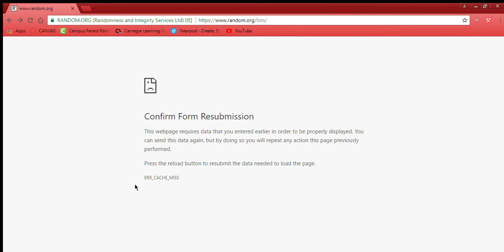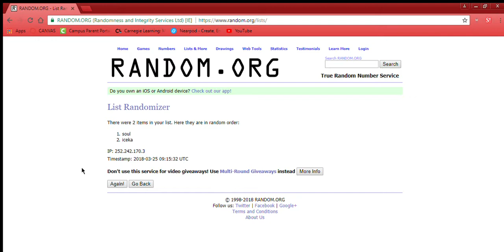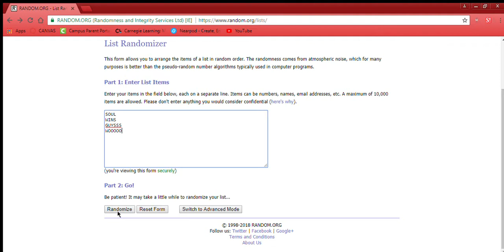Minecrat Divine Aether Part 18 Randomizer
time to see what we do next for tomorrow videos